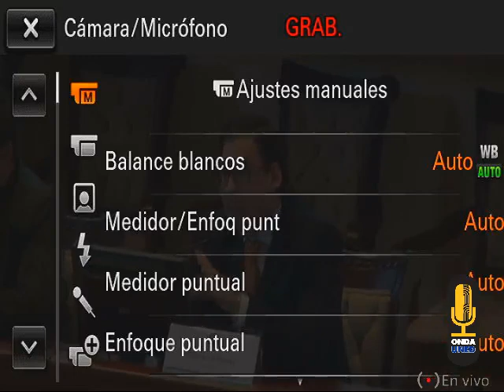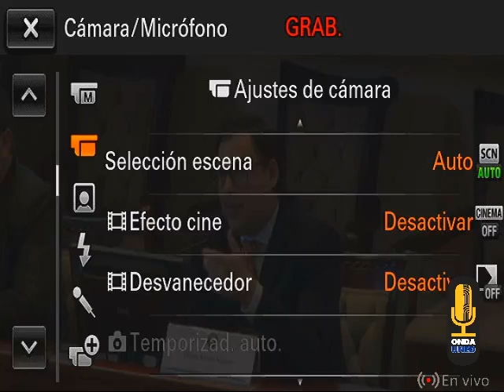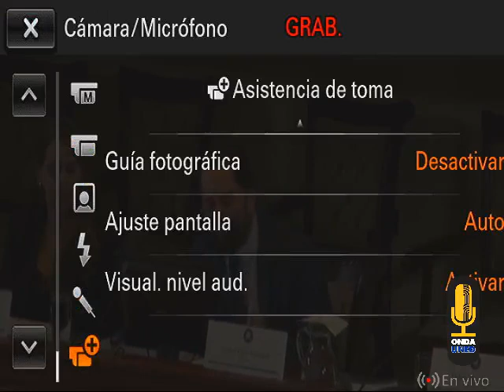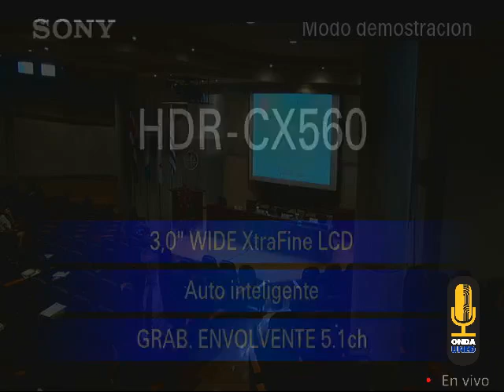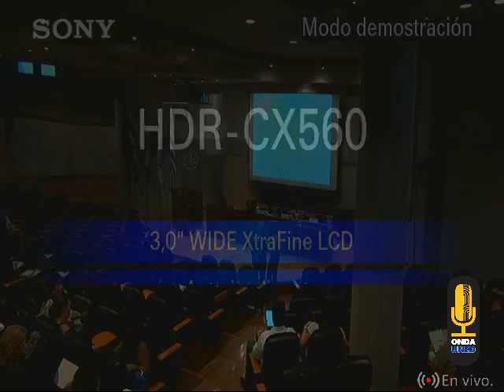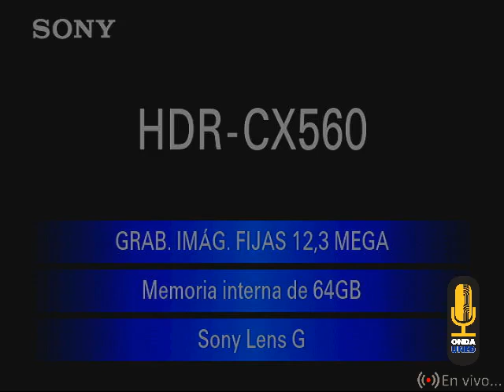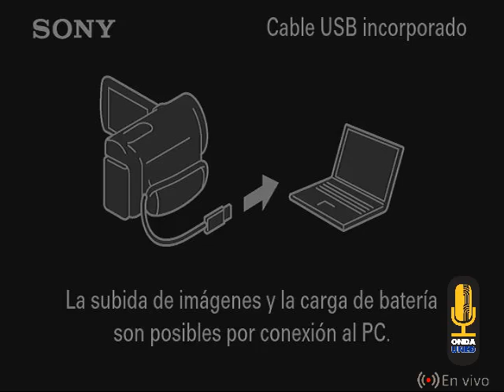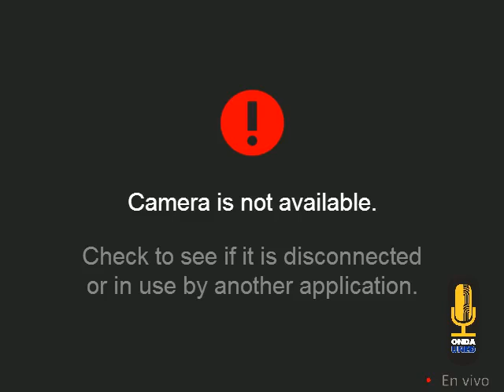Congreso en Derecho del Trabajo y Seguridad Social en el Colegio de Abogados Dia 1